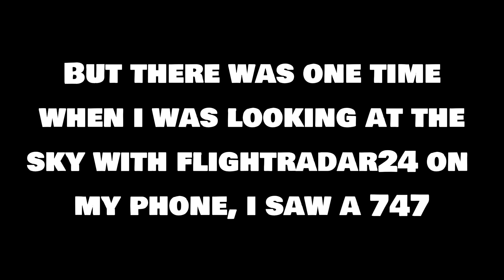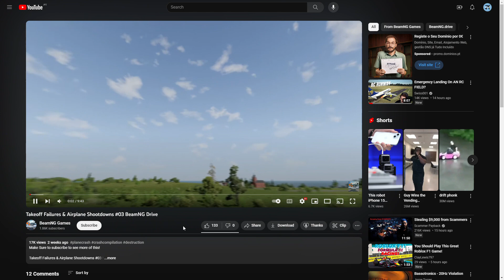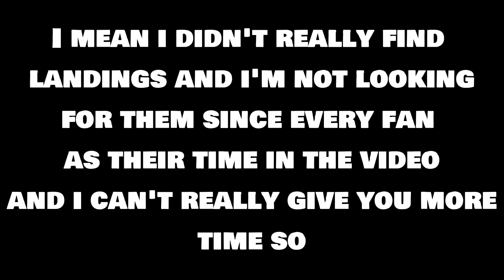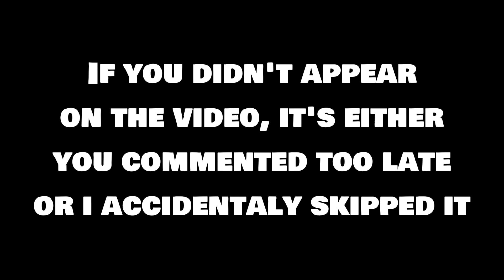Answering your questions! (Q/A)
Video - 1080p-30
Editing Software - CapCut PC
TheWingBoyHD 2023.